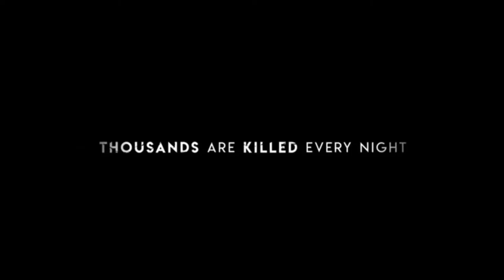Zgoflix KANGAROO A LOVE HATE STORY - Film Trailer HD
About the Movie "This award-winning film captures the untold love-hate story of Australia's most famous national icon. Filmed in the distinctive Australian landscape, KANGAR00 exposes the divisive opinions around this unique Australian icon that is subject to the largest mass destruction of terrestrial wildlife in the world. KANGAROO is a provocative tale of investigative journalism.The kangaroo is the second most recognisable tourist symbol in the world behind the Statue of Liberty. It is an image that defines Australia to the world. Yet since colonial times Kangaroos have been considered a pest and are killed at night in a barbaric manner. Concerns over the animal cruelty exposed in the film along with dubious population numbers have sparked a global Social Impact Campaign to stop the brutal slaughter of kangaroos. With stunning unseen footage, Kangaroo is a must watch for all animal lovers. "